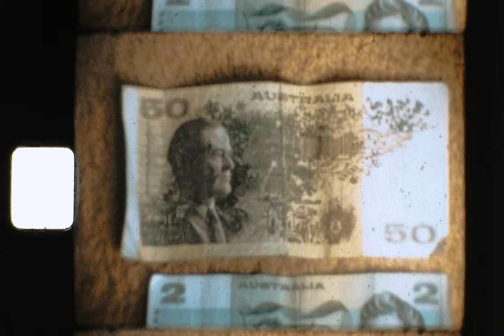CBS - time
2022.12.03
"Classic Brown Sounds 2" on street.

Direction: Go Inagaki / Hajime Baba
Layout: Takumi Abe
Developing: Retro Enterprises
Telecine: デジタルライト

Recorded at Pistachio Studio.

Neighborhood Recording Crew from Kanagawa, Japan.